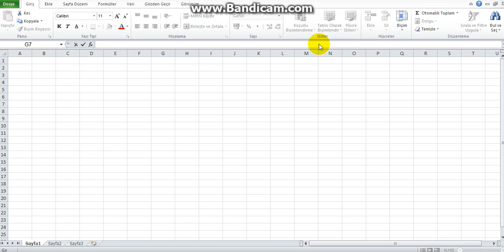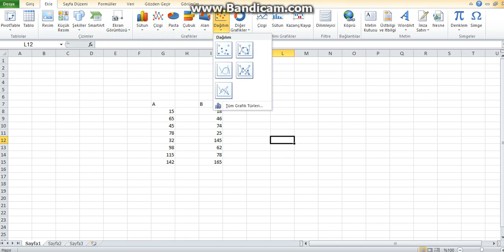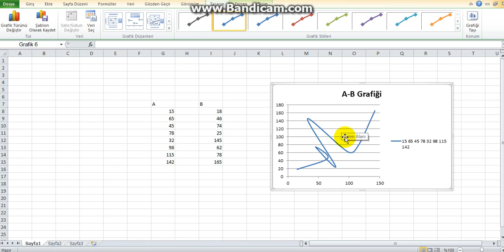Excel de Grafik Çizme(Excel Graph)